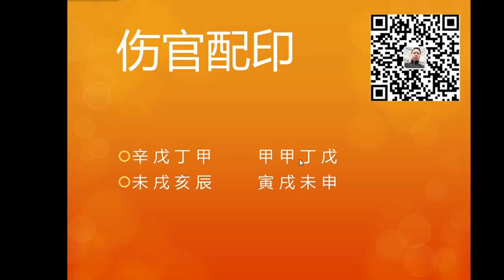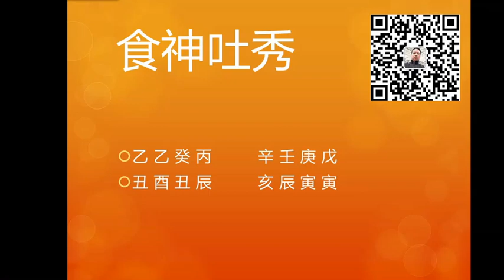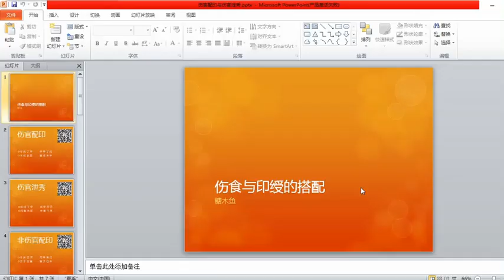糖木鱼八字命理之如何区分伤官配印，枭神夺食和食伤吐秀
欢迎来到糖木鱼八字命理频道